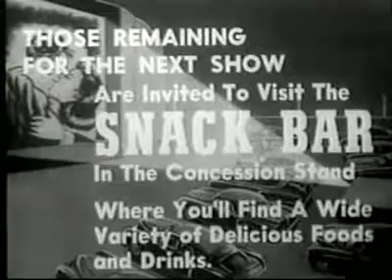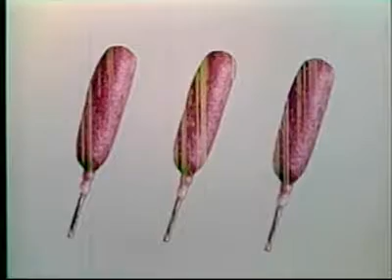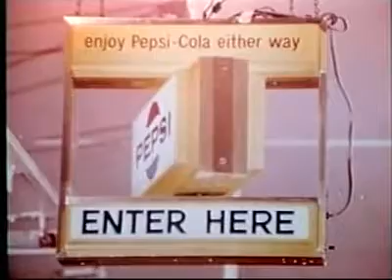Drive In Intermission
Drive In Intermission ad